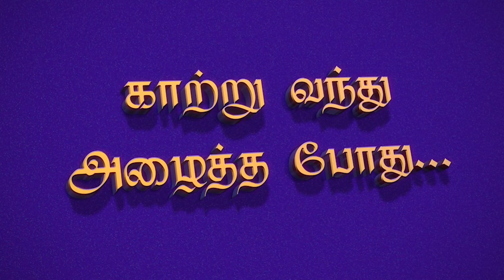Tamil Movies |Kaattu Vandhu Azhalaitha Podhu Full Movie| Tamil Comedy Movies | Tamil Super Hit Movie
Watch For Tamil Comedy Movies : Kaattu Vandhu Azhalaitha Podhu Full Movie

Starring Chippy, Vijayaraghavan, Krishnakumar, Madampu Kunjukuttan as Raghavan Nair

Kattu Vannu Vilichappol (English: When the Breeze Comes Calling) is a 2000 Malayalam language film directed by Sasidharan Pillai alias Sasi Paravoor.It stars Chippy, Vijayaraghavan and Krishnakumar in pivotal roles. The film deals with the issue of AIDS.

|| ANTI-PIRACY WARNING ||

*COPYRIGHT PROTECTED*